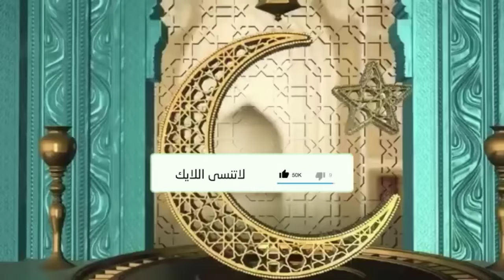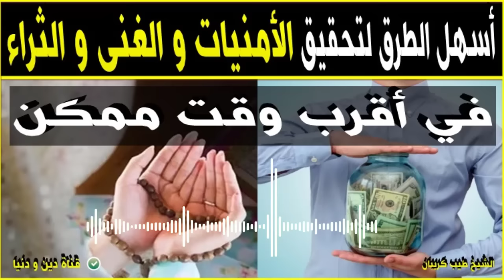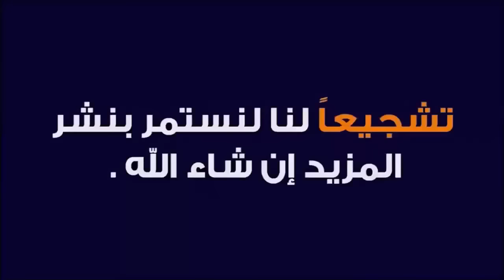اسهل الطرق للحصول علي الامنيات و للوصول للغني والمجد والثراء 🕌 الدكتور طيب كريبان 👉 دين و دنيا